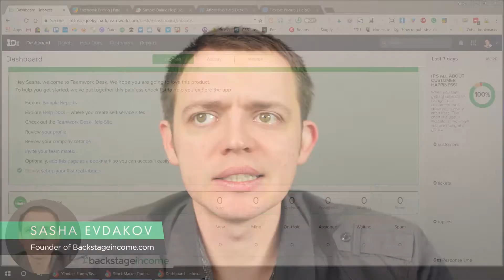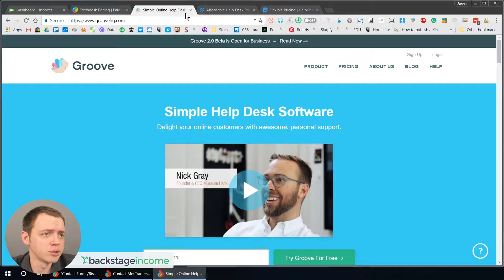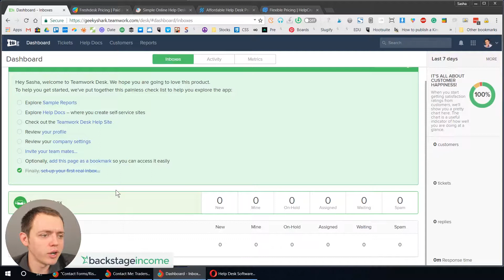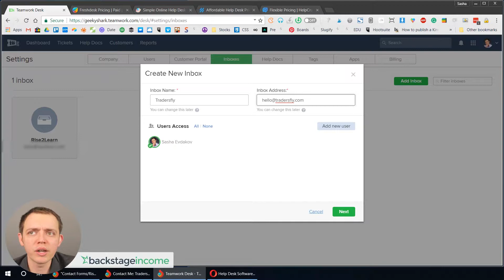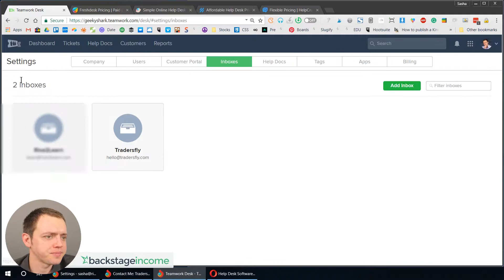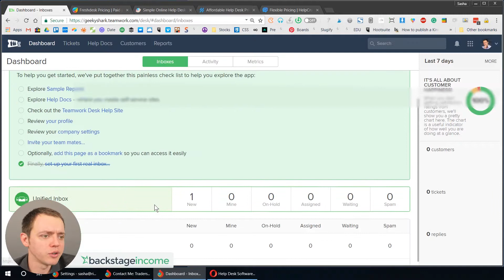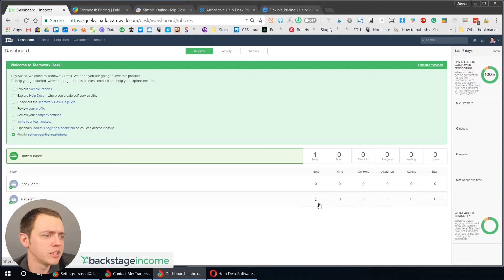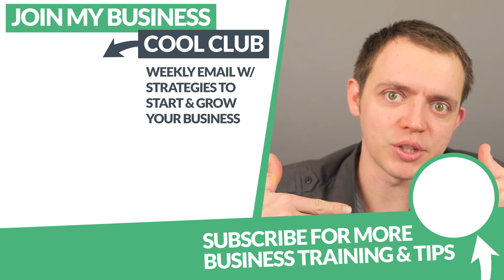How to Add a Help Desk / Ticketing System to Your Website (Teamwork)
Learn to add a ticketing system to your website!

For you, that is something that can be handy if you have a lot of websites and emails. You'll learn how to set labels or tickets and that way things are organized and well-packed.

Freshdesk, Groove, Teamwork can really help you out when it comes to avoiding cluttering in your inbox. I'll show you how to adjust permissions and technical stuff to set up your mailbox properly.

ABOUT BSI
On Backstage Income, we discuss how to build and grow your business, find niche opportunities, market your online business, get more traffic, and build financial wealth and independence.